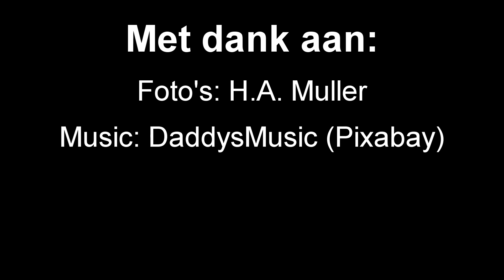Fotocollage 1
Fotocollage van de bijeenkomst van vrijdagmiddag 9 september 2022.